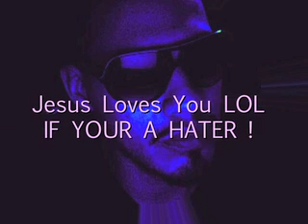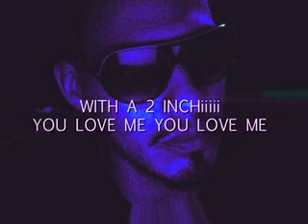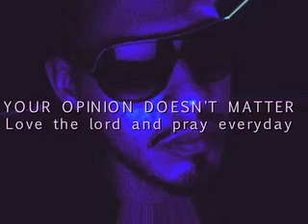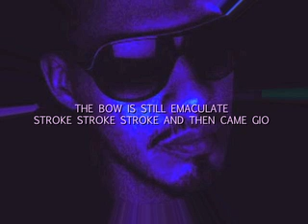So Gone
bowsack productions